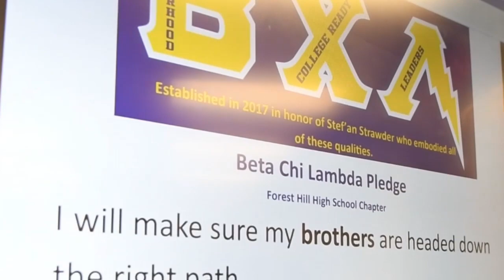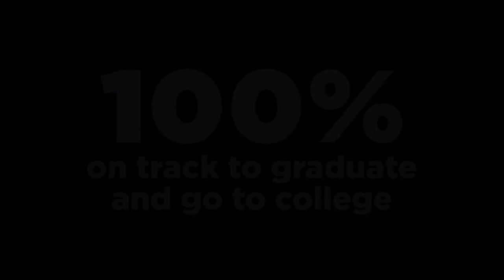Forest Hill H.S. Fraternity Fosters Life & Academic Success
Forest Hill High School has a fraternity to help students succeed academically and become leaders in the community. The Beta Chi Lambda brothers, or Beta as they’re known, are part of the AVID program. AVID is a college readiness system preparing students in kindergarten through 12th grade for college eligibility and success.